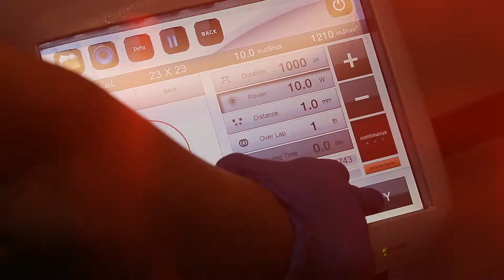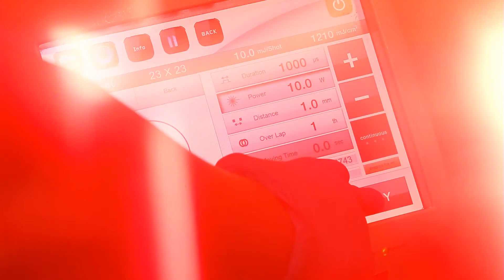Akıllı Lazer ile Bebek Gibi bir Cilt Hayal Değil | Leke Tedavisi ve Bebek Cildi Uygulaması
Dr. Nihat Dik “baby face lazer” uygulaması ile yıllardır var olan leke ve izlerinizden dakikalar içinde nasıl kurtulabilebileceğinizi Son Moda için anlattı.